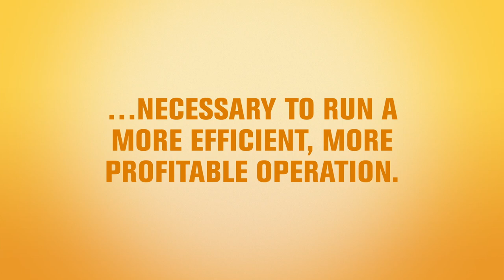IBIE 2016 Welcomes You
Welcome to the most comprehensive event in the U.S. for the grain-based food industry, bringing together more than 20,000 baking professionals from 100 different countries and every segment of the business.